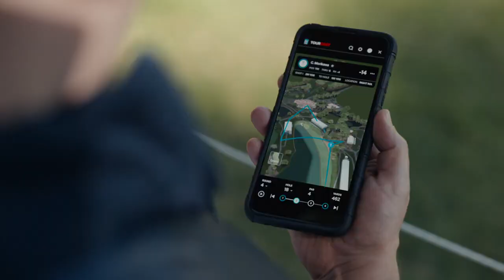Comcast Business Impossible Shot